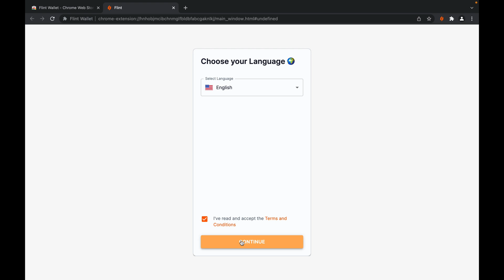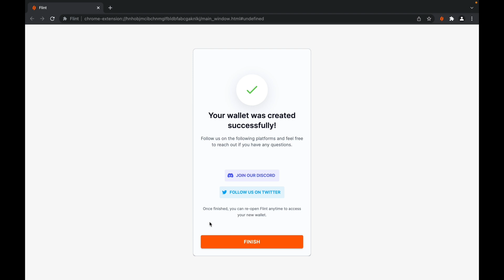Getting started with Flint Wallet - Restoring your Existing Wallets.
This video guide will show you how to restore/import your previously created or existing wallet, using Flint Wallet.